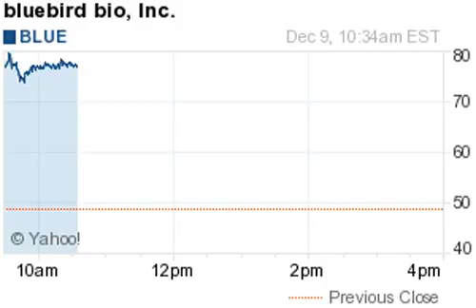141209 52 week highs 1034ET